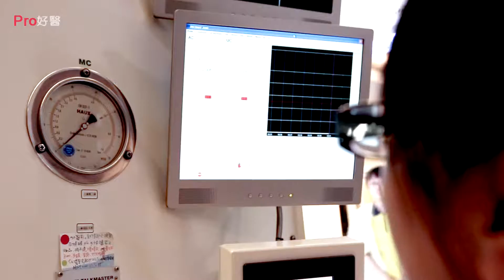『高壓氧治療對人體傷口癒合的功效?』Pro好醫大聯盟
受訪: 植牙專科 / 宋志豪醫師 **免責聲明 : 治療計畫並非一體適用所有患者，詳細治療需各自與醫師討論後擬定**
不知道大家以前看電影時有沒有看過當主角群在劇中受傷之後會躺到一個氧氣艙中治療，然後傷很快就好了!!(科幻或特務類的比較常見)  以前小編看的時候還覺得太誇張啦，演得好像有氧氣就會好一樣，想說電影嘛..總要有戲劇張力的!!
結果證明高壓氧治療行之有年只是我不懂而已啊!
原來氧氣對傷口癒合跟殺菌都大有助益，像是八仙塵暴患者也會輔助使用高壓氧來促進傷口恢復...而現在高壓氧也不只是重症疾病傷口在使用，像是牙科、整形外科等..也相繼應用，不過也不是所有患者都需要，但是針對一些像糖尿病、抽菸等傷口不易癒合的患者倒是一種很適合的輔助治療方式哦!!